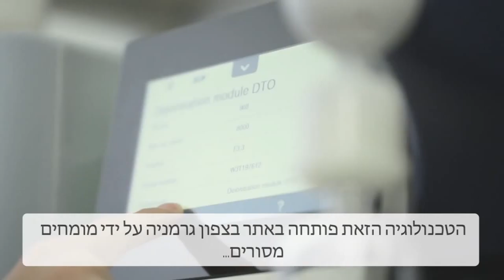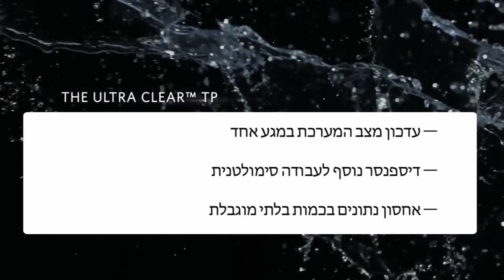AQUAANALYTIC Evoqua - מערכות טיפול במים מתקדמות | מערכות טיהור מים וחיטוי מים למעבדות ותעשייה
Evoque - מערכות מים למעבדות, לייצור מים אולטרה טהורים

מערכות טיפול במים המיועדות להפקת מים לשימוש מעבדה. כל מערכות טיהור המים למעבדות, מתאימות
.לשימוש בתעשיות הפרמצבטיקה, מיקרוביולוגיה וכימיה

באתר שלנו, ניתן לרכוש מטהרי .AQUAANALYTIC - ציוד למעבדות ומערכת סינון מים למעבדות ותעשיה
!מים מומלצים, במחירים הכי שווים בענף הנדסת המים

.גרמניה Evoque אקווה-אנליטיק הינה, הנציגה הרשמית של

:לשאלות והזמנות, צרו קשר כבר עכשיו